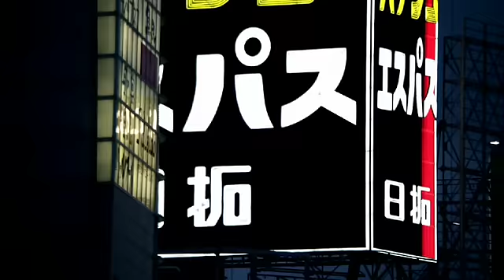Bigger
Catch us on the DNA Word Tour all year long! Check to see if we’re coming to a city near you 🖤